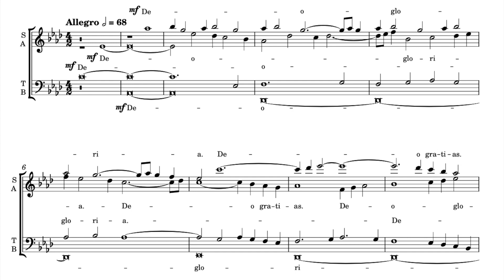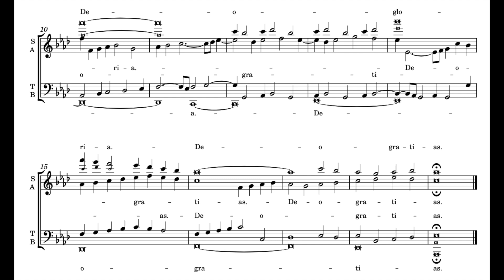City of Ghosts – A Cappella Cover (A-flat Version)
Begins at 27:25 in Timelapse of the Future, when the universe ends in heat death, and a joyous dance reaches its fulfillment:

The specific vocal parts are soprano coluratura, alto, baritone, and basso profundo. I am not too comfortable with vocals because their range is so limited. I am pushing the poor soprano to her absolute limits. The highest soprano tone in the repertoire is A6, and my soprano must hold B6 at one point, but I gave her some ossia tones. The other voices are pushed a bit beyond their comfort zone, but they can do it.

I had to break some rules of strict 4-voice counterpoint. Melody Sheep has many second-inversion bass lines. The treble lines leap without stepping down afterward. At bar 12, the baritenor leaps down an octave after a tie note instead of stepping down.